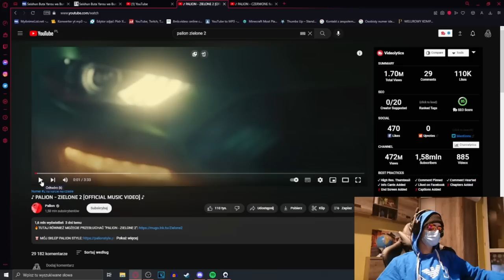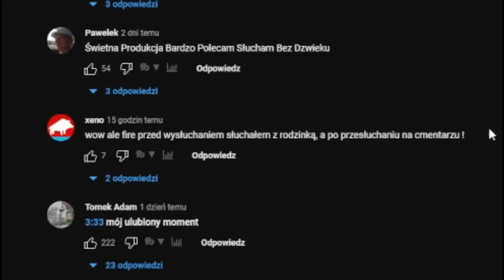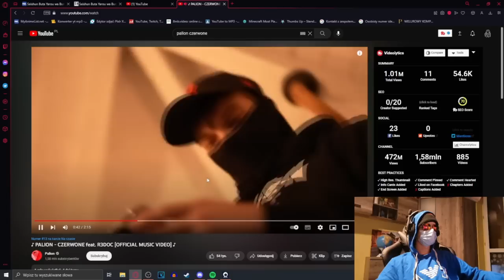PALION - ZIELONE 2 JEST... (RECENZJA)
Palion wypuścił swoją piosenkę Zielone 2. Pytaniem jest czy Zielone 2 od Paliona jest dobre, czy może Palion Zielone 2 jest złe. Dlatego w tym filmie oceniałem piosenki "Palion - Zielone 2" i "Palion - Czerwone" aby sprawdzić czy Palion zrobił dobre piosenki.